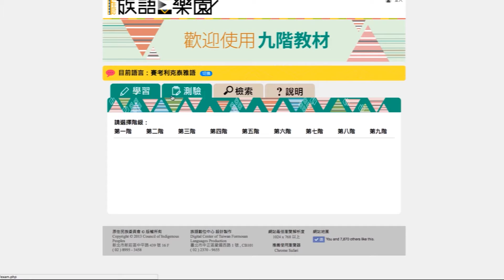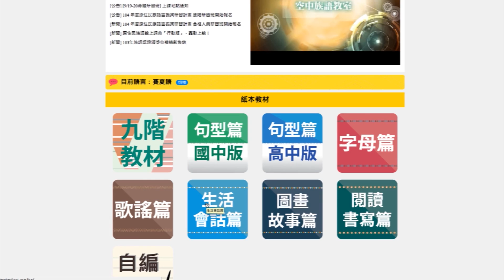【族語E樂園】推薦給國中國小學生